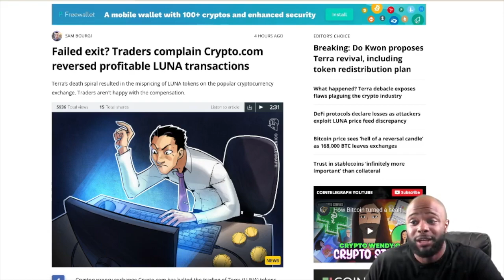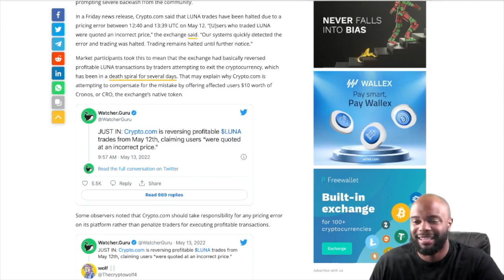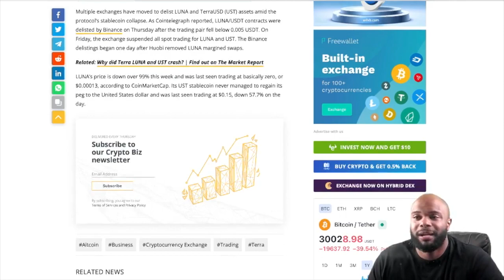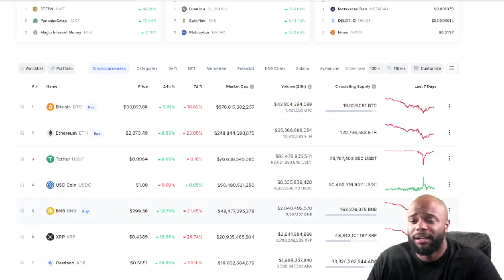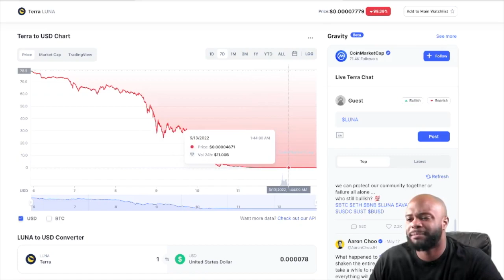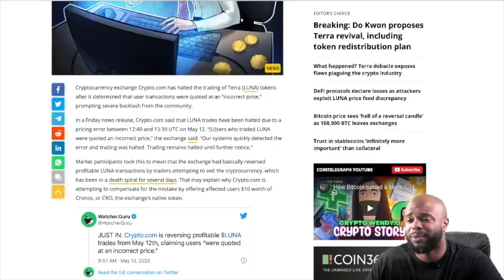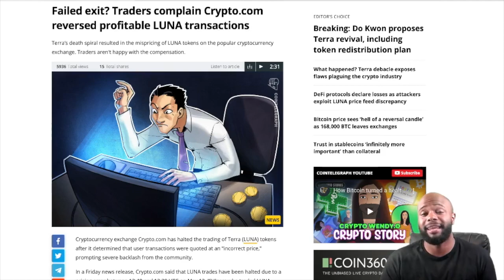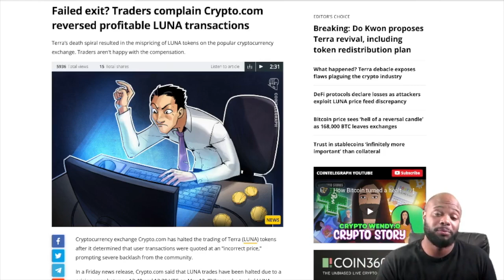⚠️ BIGGEST MESS FOR CRYPTO.COM (Robinhood 2.0 )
Crypto.com pulls a Robinhood and haults traders accounts due to pricing error. This is a BAD situation for Crypto.com and has the CRO community rightfully upset!